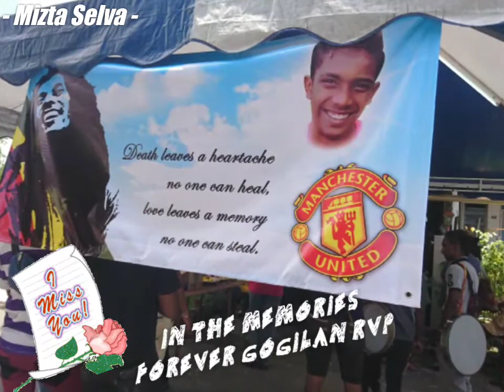In The Memories FOREVER | Gogilan RVP 🍁 | 1994 - 2018 | Your Memories Always With Us Forever Macha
We Miss You Alot Macha 💓 😭..

Your Memories Always With Us Forever Macha Gogilan❤️

- Mizta Selva -